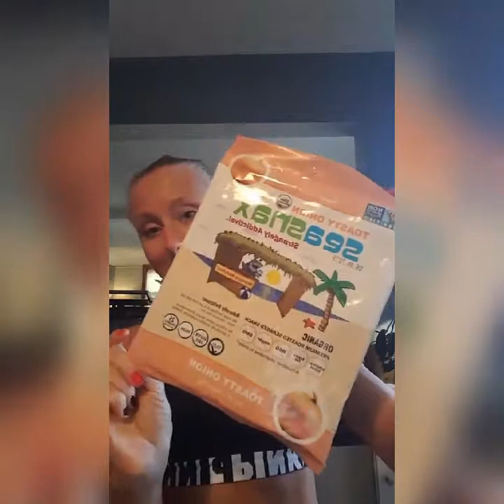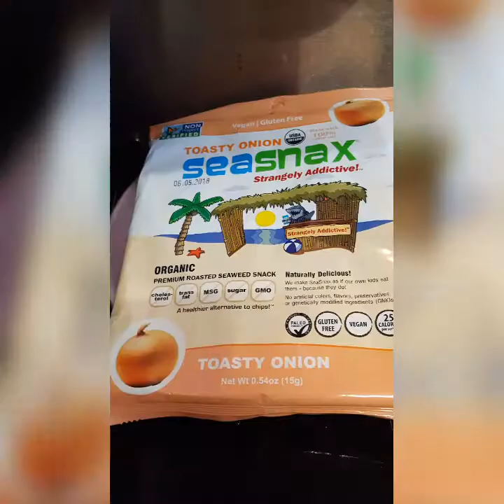10 % body fat nutrition. Getting your “cuts” for awesome looks. Sports Model Meals.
Dedicated to getting your “cuts” or muscle definition, to burning fat, especially belly fat, to fat loss not just weight loss, becoming often “skinny-fat” and not necessarily looking better, just looking … smaller.

I’m prepping for a Sports Model Competition in 7 and a half weeks and 10% body is what I’m aiming for. It’s the healthiest leanest state for a woman (for life we got to have more fat) — less fat than that almost 100% leads to hormonal issues and loss of periods. For a guy, it equals to 5–6% — men and women have different looks with the same body fat and there is less essential healthy fat for men than for women. Men naturally carry less fat with the same look and more muscle.

What are the tried and proven, scientifically sound methods to get leaner in a healthy way, with no supplements, no crazy methods and starvation?

Here is what I’ve learned from the best in the industry, recent studies and more than a decade of personal and professional experience, and that’s precisely what I’m using to cut for my Sports Model Competition.

Besides the obvious — cutting the amount of food and calories, there are 2 main things I want you to understand an start using, because THAT makes all the difference in how cut you look. All being said, if you eat too much, more than your body needs for all its functions, no matter what kind of food — you won’t get lean and you won’t burn fat no matter how much you train or how good you are with the strategies below. That’s just not gonna happen. Energy balance is still a thing, even though calorie is not a calorie, quality of food matters and digestion, cooking, your gut health, your metabolism and training play a huge role in your fat loss progress.
ONE: Quality of calories...

Created by
Angela Shurina
A BETTER SELF DAILY podcast - all platforms, Google Home, Amazon Echo